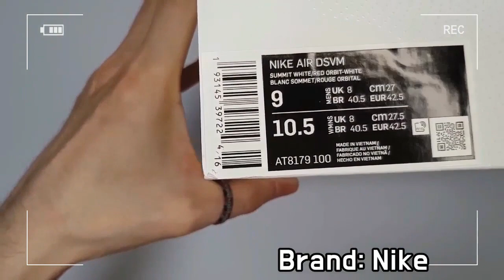Nike Air VaporMax D/MS/X unboxing/Nike Air VaporMax on feet review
Style Code AT8179-100
it's AUTHENTIC !